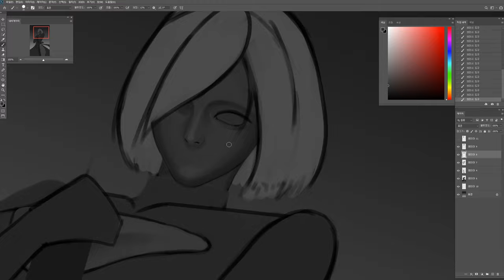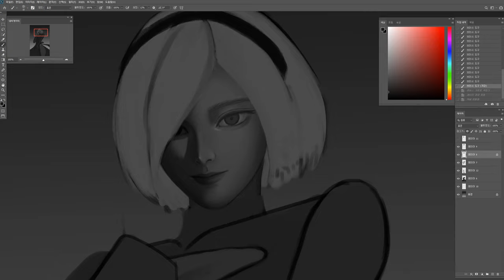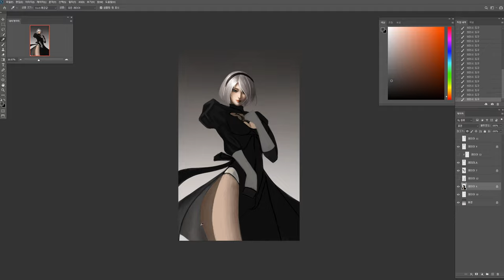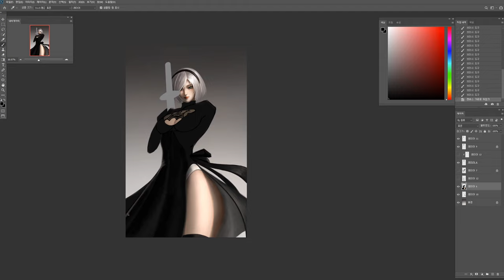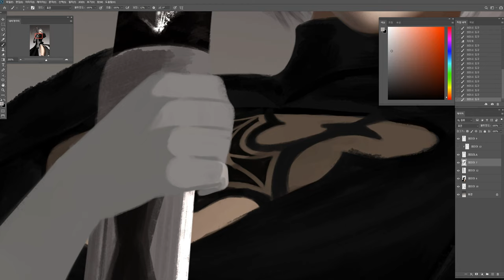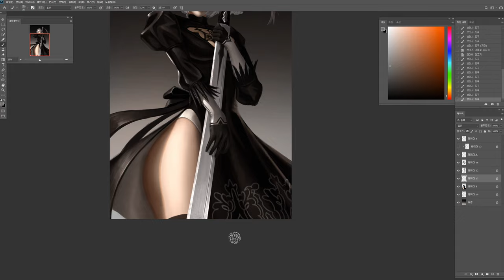[NieR: Automata] - 2B / Speedpainting